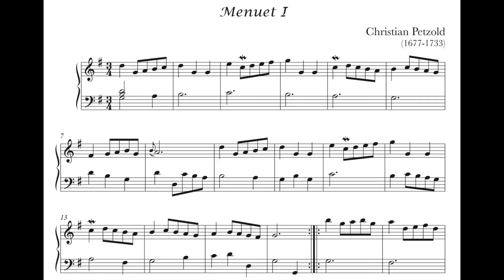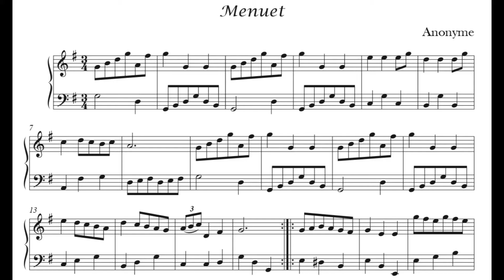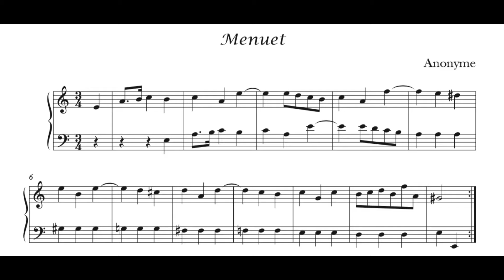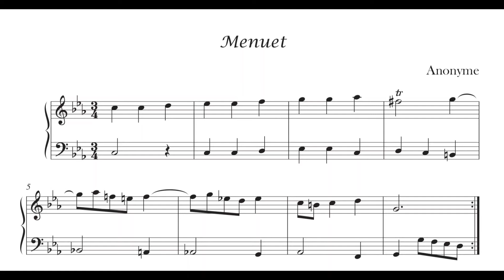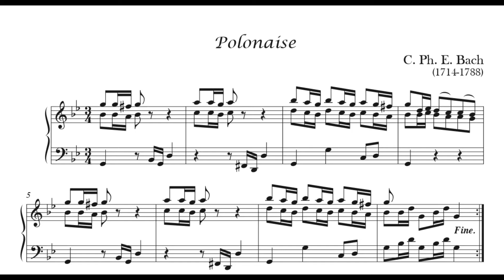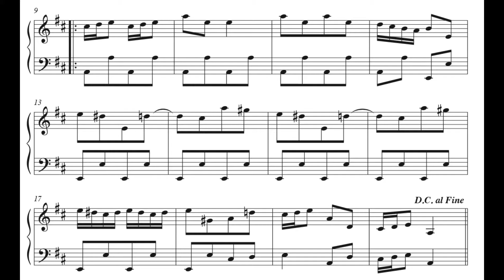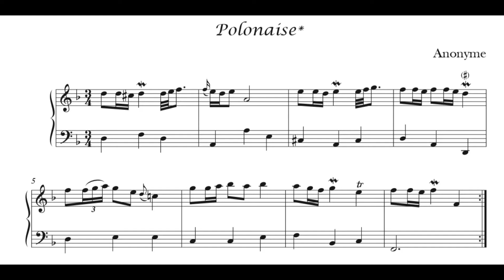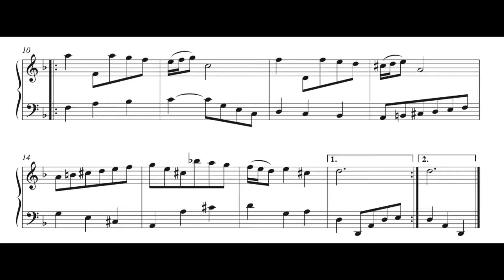The little notebook for Anna Magdalena Bach Complete (score)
J. S. Bach(1725).

Piano, clave or hapsichord. With keyboard score and sheet music complete.

00:00 - 1. Minuet in F major (BWV Anh. 113).
02:02 - 2. Minuet in G major (BWV Anh 114).
03:57 - 3. Minuet in G minor (BWV Anh 115).
05:37 - 4. Minuet in G major by Mons. Bohn.
07:22 - 5. Minuet in G major (BWV Anh. 116).
09:41 - 6. Polonaise in F major (BWV Anh. 117).
11:23 - 7. Minuet in B-flat major (BWV Anh. 118).
13:19 - 8. Polonaise in G minor (BWV Anh. 119).
14:45 - 9. Minuet in A minor (BWV Anh. 120).
16:17 - 10. Minuet in C minor (BWV Anh. 121).
17:45 - 11. March in D major (BWV Anh. 122).
19:03 - 12. Polonaise in G minor (BWV Anh. 123).
21:53 - 13. March in G major (BWV Anh. 124).
23:53 - 14. Polonaise in G minor (BWV Anh. 125).
26:10 - 15. Musette in D major (BWV Anh. 126).
27:53 - 16. March in E-flat major (BWV Anh. 127).
30:27 - 17. Polonaise in D minor (BWV Anh. 128).
32:23 - 18. Polonaise in G major (BWV Anh. 130).
34:48 - 19. Gavotte in F major (BWV Anh. 131).
36:00 - 20. Minuet in D minor (BWV Anh. 132).